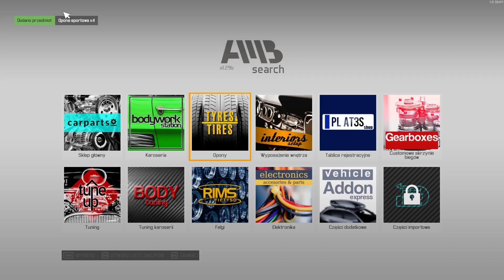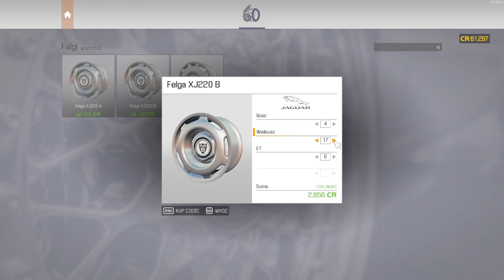KUPUJEMY NAJDROŻSZE CZĘŚCI DO TUNINGU - AUTO Z AUKCJI - CAR MECHANIC SIMULATOR 2021 #28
Gram sobie w Car Mechanic Simulator 2021!